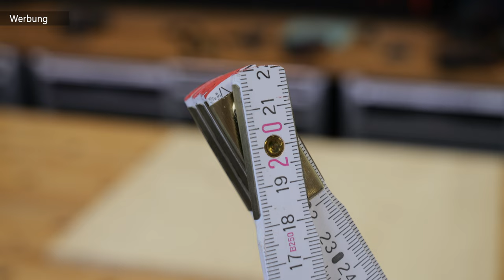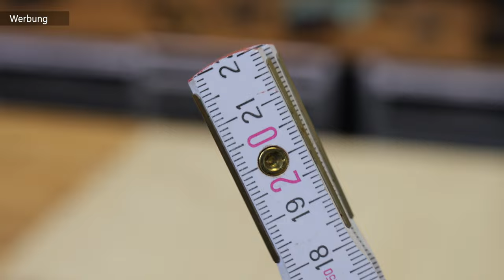So EINFACH kannst du KREISE anzeichen mit diesen TOOLS 😱🥵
Du bist auf der Suche  nach vielseitiges Werkzeug? Dann ist dieses Video genau richtig für dich! Hier zeige ich dir drei Tools, die alle drei etwas gemeinsam haben.

Streichmaß für Zollstöcke:
Pimp-my-Zollstpck-Set 4-teilig:
Anschlagwinkel 300mm:
Markierwinkel VARIO 3D PRO:

🥇Hier findest Du unsere Amazon-Wunschliste 🥇: